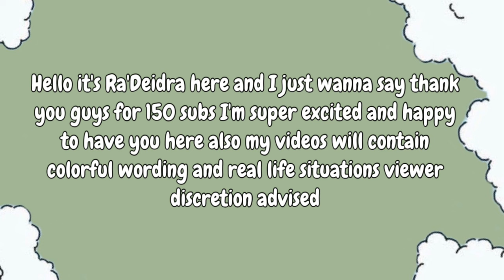Girls Day (cops got called) |Bloxburg family Roleplay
Hope you guys enjoy the videos. I’m gonna try to keep videos rolling out. roblox bloxburgfamily bloxburgroleplay bloxburg gaming family roleplay robloxgaming voice ￼Thank you to my friends who participated in this video with me and give this video a big thumbs up if you enjoy the video.

Question: who is your editor?

Answer: I am 😁I kinda enjoy editing.

Question: Can you add me on Roblox ?

Answer: sorry I can’t there is a 200 limit and I have so many request it wouldn’t be far to everyone.

all song credit and edits go to the artist/owners!